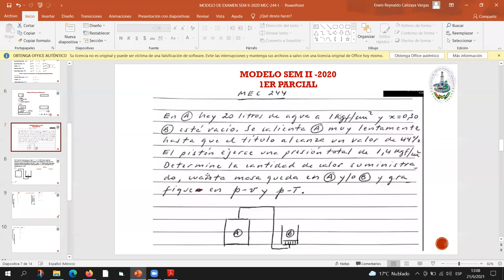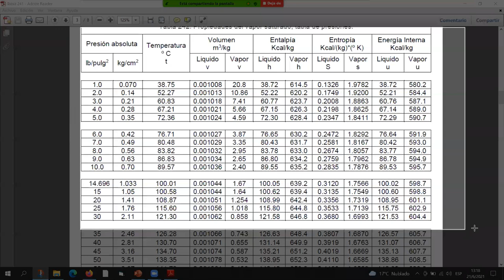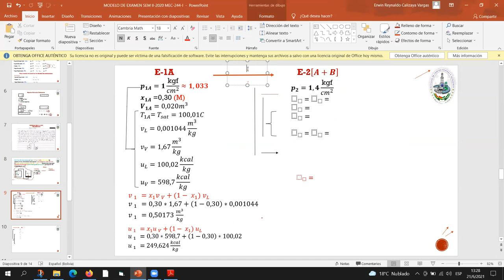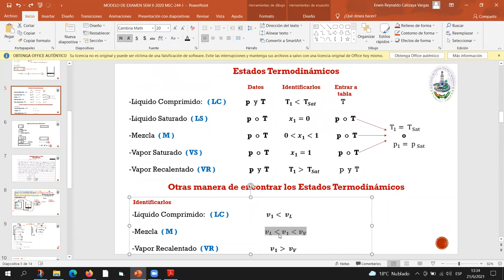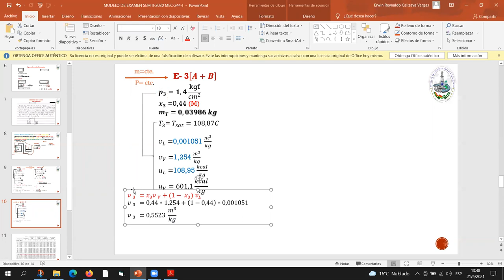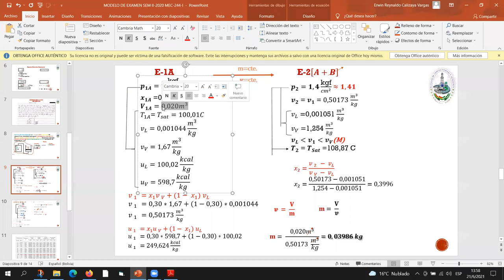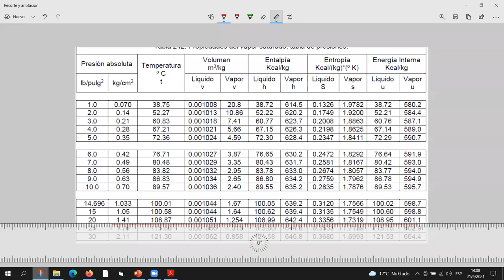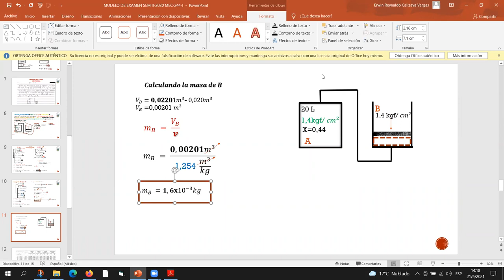AYUDANTIA TERMODINAMICA MEC-244 "I"